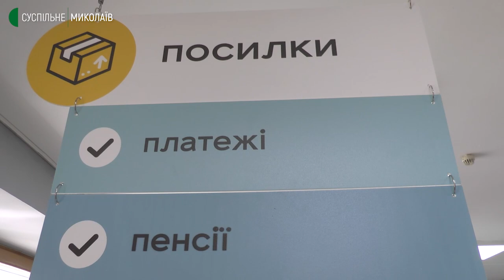У Миколаєві відкрили нове відділення Укрпошти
Від початку повномасштабного вторгнення Російської Федерації Укрпошта відкрила десяте нове відділення, цього разу у Миколаєві. Генеральний директор Укрпошти Ігор Смілянський говорить, на цьому зупинятися не будуть, життя триває й Україну треба відбудовувати.

Автори - Вікторія Андрушків, Федір Бондар.